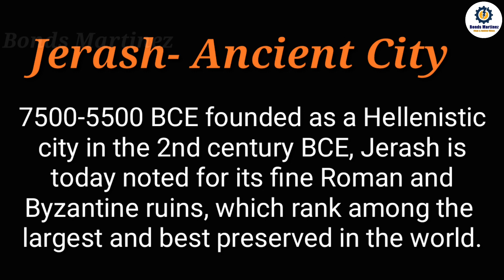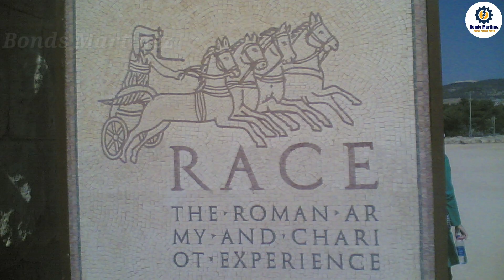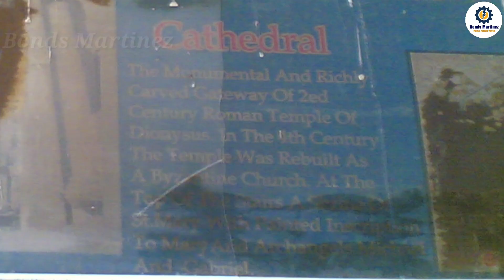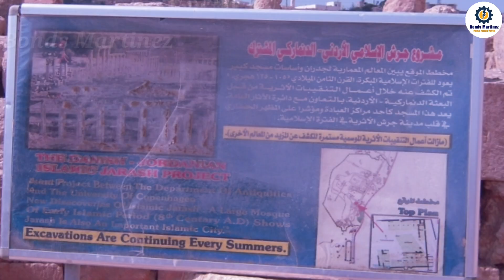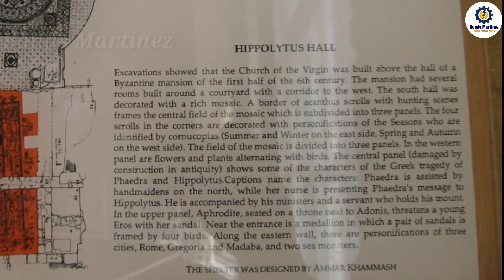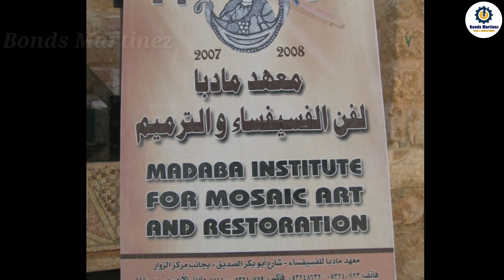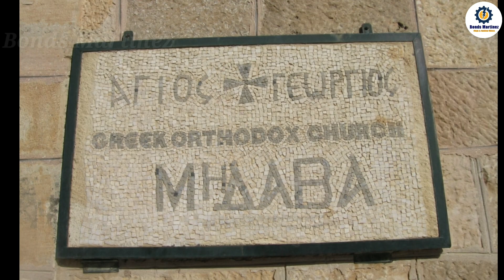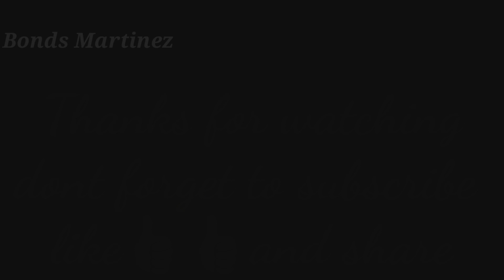Jerash Ancient City/ Madaba- the City of Mosaics, Jordan part 2